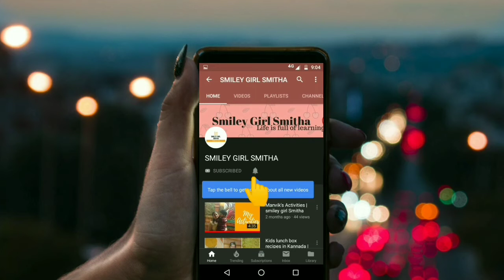ಮಸಾಲೆ ವಡೆ | masala Vada | ಲಾಕ್ ಡೌನ್ ಸ್ಪೇಷಲ್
Hi friends,
In this video i m sharing how to prepare masala vada. With less ingredients.. homemade food are better than outside food, during Quarantine we can easily eat homemade food with lots of love and with family..  enjoy making homemade masala vada and comment me in below how it turned out.

Thank u
Smitha